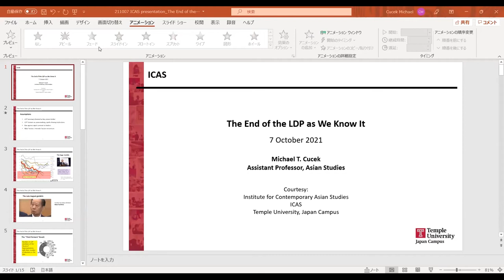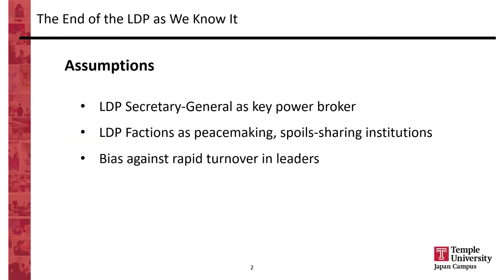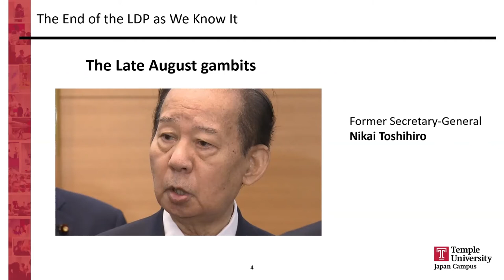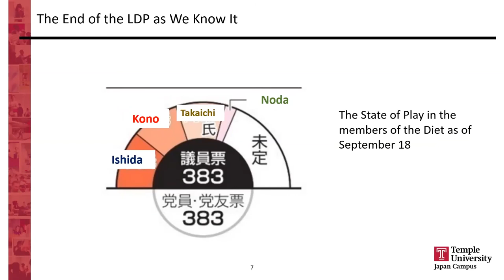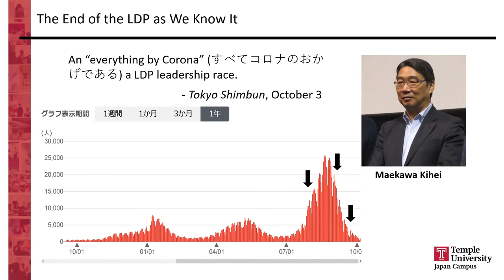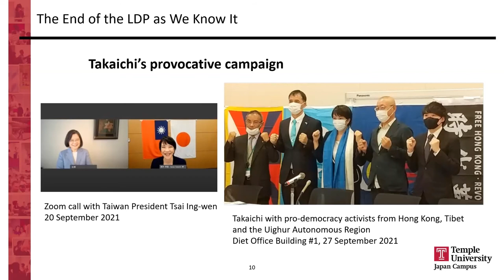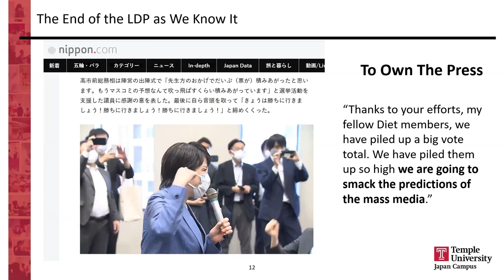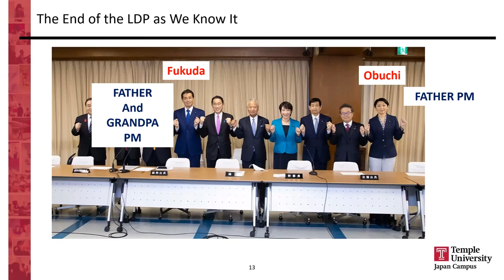The End of the LDP As We Know It with Michael Cucek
A half a year ago, the prospect of an LDP presidential election did not inspire flights of the imagination. After all, what could break the hammerlock the top three party factions – the Hosoda, the Aso and the Nikai – had upon the process of selecting the party leader? Who or what could outmaneuver the wily LDP Secretary-General Nikai Toshihiro, whom two prime ministers in a row found themselves powerless to budge from his post at the apex of the party’s secretariat? Over the summer of 2021, however, several factors became catalysts for changes in the party’s internal power structures. A presidential campaign like any other had unfolded, with the faction leaders and the party’s senior officials left gasping as erstwhile subordinates have run away with the narrative and the initiative. So many assumptions about how the LDP “works” have been challenged that the unprecedented situation of half of the candidates being women has been largely subsumed.

What will we have learned from this election? Michael Cucek will offer his views, along with suggestions of avenues of future research into the contemporary LDP.

About the Speaker: Michael Cucek
Michael Cucek  is Assistant Professor of Asian Studies at Temple University, Japan Campus He is a senior advisor to the consultancy Langley Esquire and an independent political consultant. Prior to and concurrent with his present positions, he has been Adjunct Professor of Political Science at Temple University, Japan Campus Adjunct Professor of the Faculty of Social Sciences at Waseda University, and Adjunct Professor of the Faculty of Liberal Arts at Sophia University. He was Senior Research Analyst at Okamoto Associates, Inc. a strategic and business consulting firm to Japanese multinationals and government affiliated agencies and a Research Associate at the Asahi National Broadcast Company. A graduate of Stanford University with graduate studies at the University of California, Santa Barbara and Columbia University, he has lived in Tokyo since 1994.